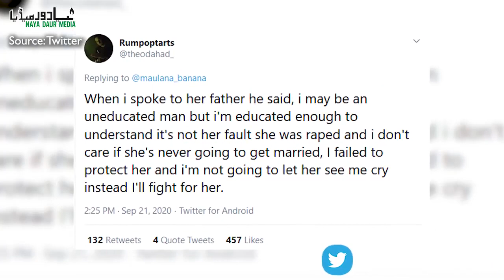Gujranwala Woman Raped By Police Investigator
While we were still outraged about Lahore CCPO's heartless statements, a police investigator himself raped a woman in Gujranwala who had called 15 for help. DPO told her to withdraw allegations. Who do we turn to now for help?